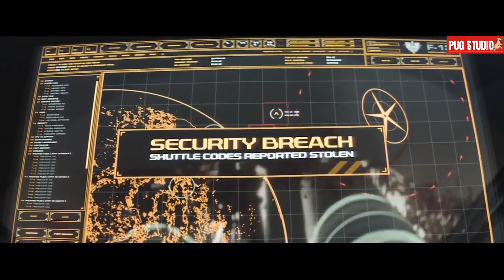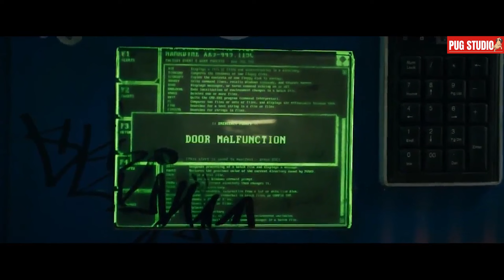เมื่อ"ชายสุดธรรมดา"ต้องกอบกู้โลก..เพราะความไม่ยุติธรรม l สปอย l Elysium (2013) ปฏิบัติการยึดดาวอนาคต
ยุคอนาคตปี 2159 เมื่อคนเราแบ่งออกเป็น 2 ชนชั้น อันได้แก่ พวกมหาเศรษฐีรวยล้นฟ้า และพวกที่มีฐานะด้อยกว่า ซึ่งพวกชนชั้นสูงจะได้อยู่บนดาว Elysium ในขณะที่ชนชั้นล่างจะต้องอยู่บนดาวโลกที่เสื่อมโทรมลงมากแล้ว ทำให้คนชนชั้นล่างพากันเรียกร้องขอความเป็นธรรมเพื่อจะได้ไปอยู่บนดาวที่เจริญแล้วบ้าง แต่ก็ถูก โรดส์ เจ้าหน้าที่รัฐบาลขัดขวาง ในขณะเดียวกัน ชายชื่อ แม็กซ์ (แมตต์ เดมอน) ผู้ทนอยู่ในสถานการณ์สิ้นไร้ความหวังแบบนี้ไม่ไหวอีกต่อไป ก็ได้ตัดสินใจลุกขึ้นเดินหน้าเรียกร้องความยุติธรรม เพื่อชีวิตที่ดีขึ้นของตัวเองและผู้คนอีกมากมาย